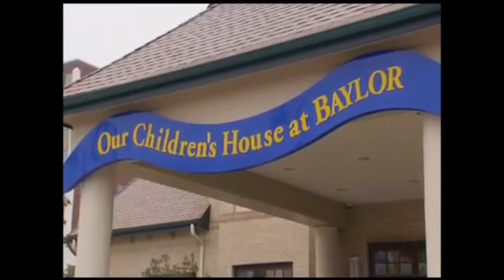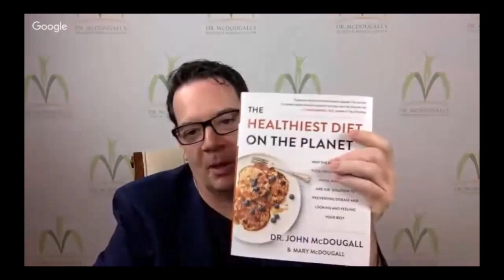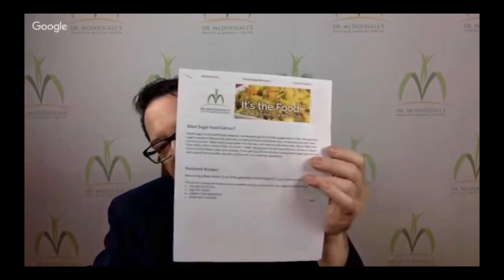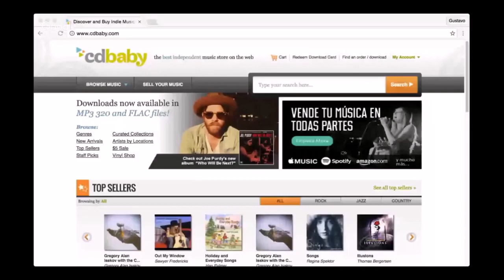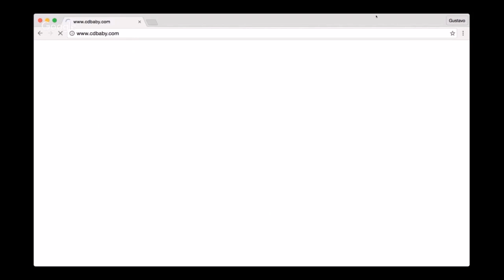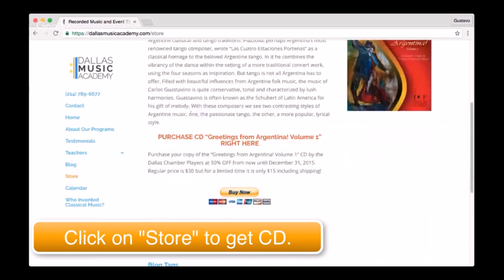Dr. McDougall Talks About Heart Disease, Webinar 10/06/16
In this live webinar, Dr. John McDougall discusses Heart Disease. There is a short cooking demonstration at the end.